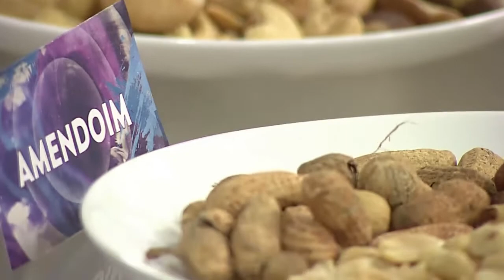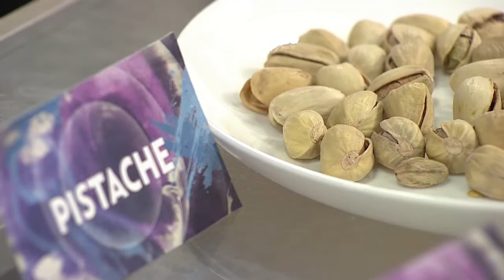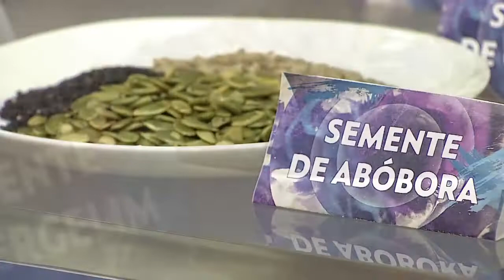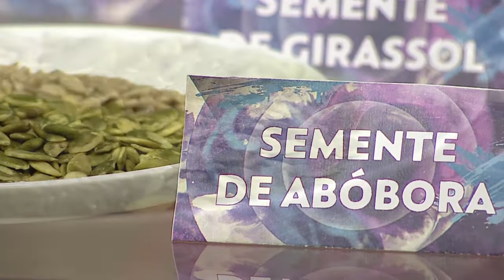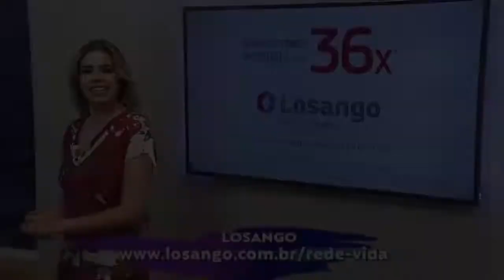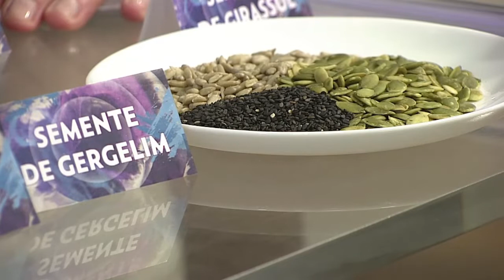Conheça os benefícios das oleaginosas com a Dr. Milena Lopes - Mais Vida - 31/05/19